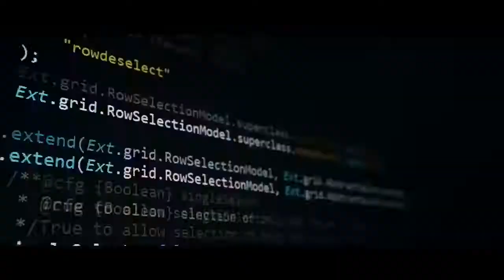CNIM - Film (2018)